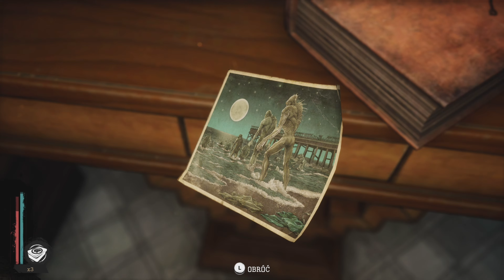Gdzie jest Blackwood, Ugoda z Diabłem // The Sinking City Playstation 5 Next Gen // 18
Zapraszam do serii Zagrajmy w The Sinking City, którą nagrywamy na Playstation 5 w ramach patcha next gen do tej wersji konsoli. Jest to gameplay nagrany bez komentarza prowadzącego w rozdzielczości 4k i 60 fps. Seria let's play jest w języku polskim.

Trochę o grze:

The Sinking City to gra przygodowa opowiadająca o śledztwie w otwartym świecie inspirowanym uniwersum mistrza powieści grozy, H.P. Lovecrafta. Częściowo zatopione Oakmont opanowują nadprzyrodzone siły. Wcielasz się w rolę prywatnego detektywa, którego zadaniem jest odkrycie prawdy o tym, co przejęło władzę nad miastem… i umysłami jego mieszkańców.
Przytłaczająca atmosfera inspirowana uniwersum H.P. Lovecrafta.
Olbrzymi otwarty świat, który można przemierzać pieszo, łodzią lub w skafandrze do nurkowania…

Możliwość wielokrotnego przejścia gry dzięki systemowi otwartego śledztwa: każdą sprawę można rozwiązać na kilka sposobów – istnieje kilka potencjalnych zakończeń zależnych od twoich działań.
Szeroki wachlarz uzbrojenia z lat 20., który posłuży do walki z istotami rodem z koszmaru.

Dbaj o zdrowie psychiczne, aby odkryć prawdę kryjącą się za szaleństwem.